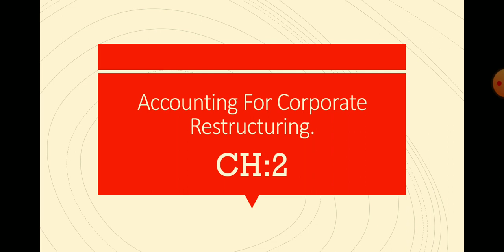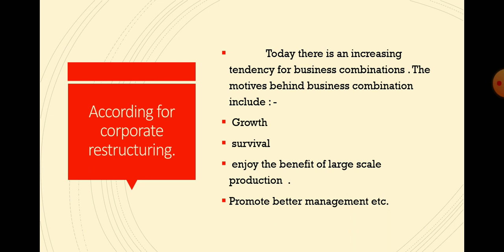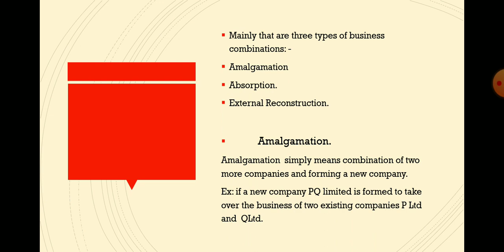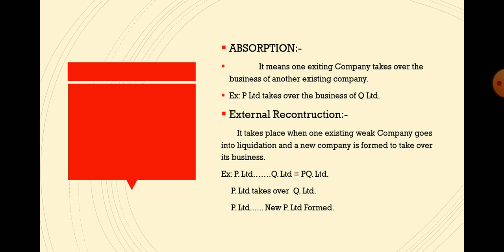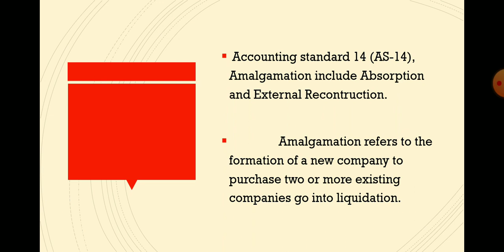Accounting for Corporate Restructuring.